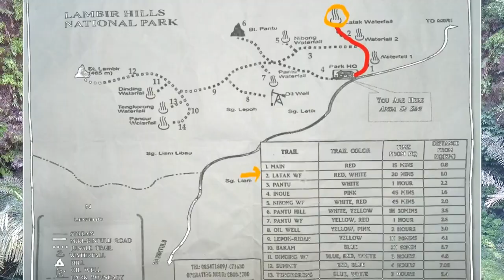Lambir Hill National Park Trip 1